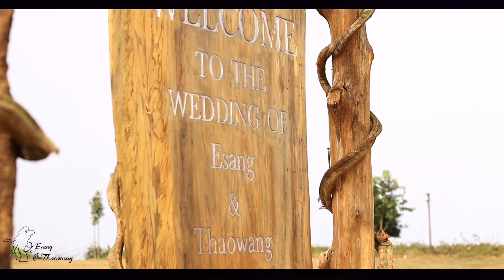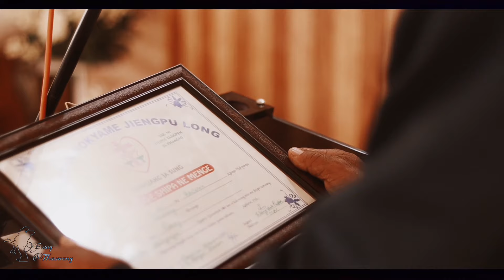Esang wed’s Thaowang | Wedding Video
Esang & Thaowang
Wedding The Beginning Of Forever
Chaoha Chingnyu Village

Videographer: Leirong Konyak